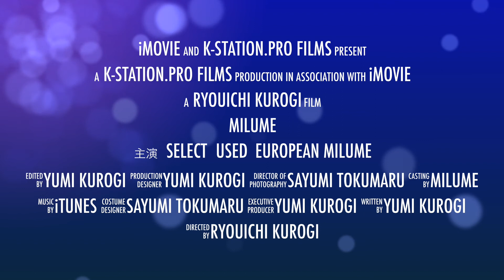milume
主人の代理で作ってみました。
初めてなのでお見苦しいかもしれませんがお許しくださいネ。